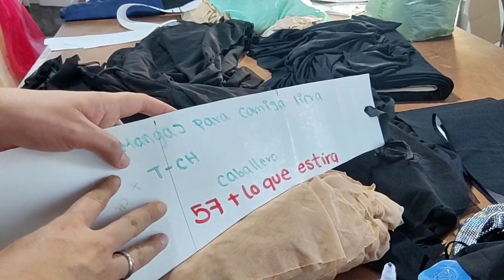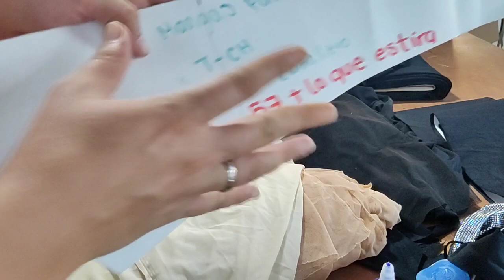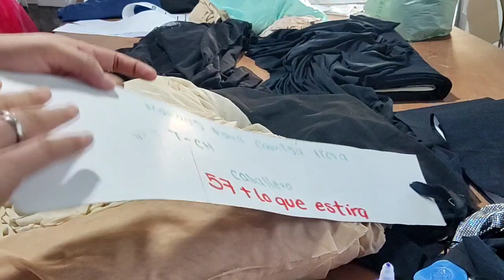cómo cortar tela de mesh, como cortar maya, telas con expandez